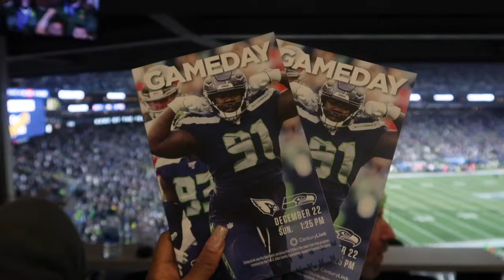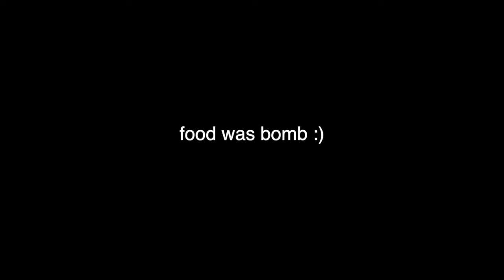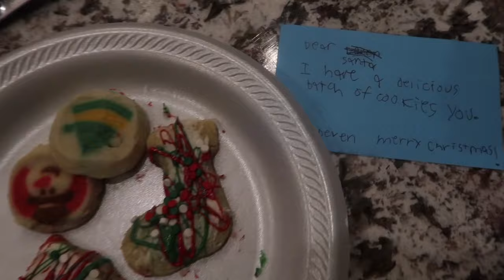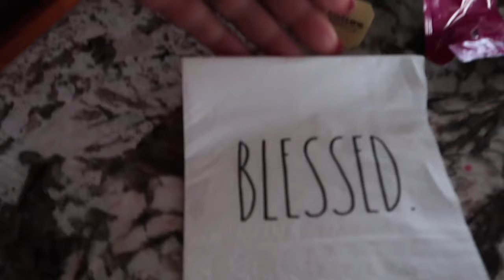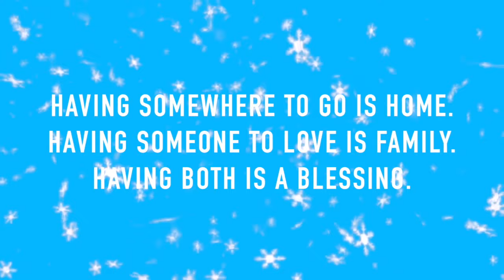A Bozeman family Christmas... 2019 (last Christmas of the decade!!)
CHRISTAMS 2019

GENERAL INFO

AGE: 23

Kudasai Beats